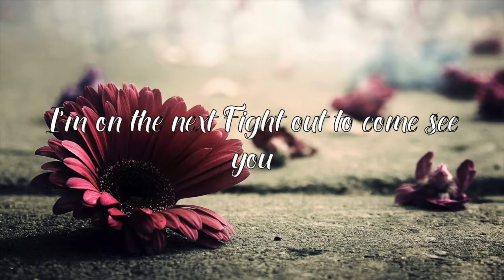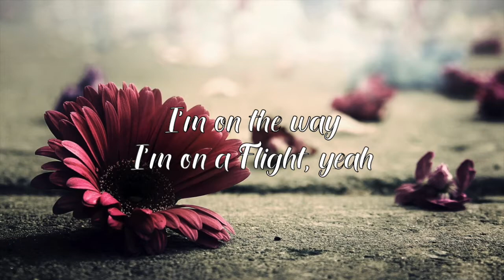iann dior – Flowers (Lyrics)